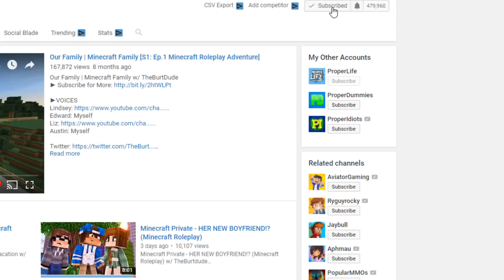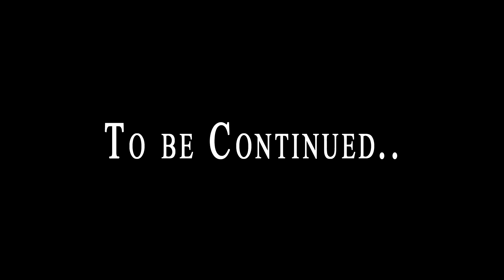Minecraft Family - Getting Fired... (Minecraft Roleplay)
Minecraft Family - Getting Fired... (Minecraft Roleplay) w/ TheBurtDude